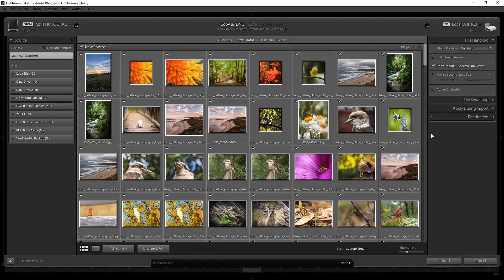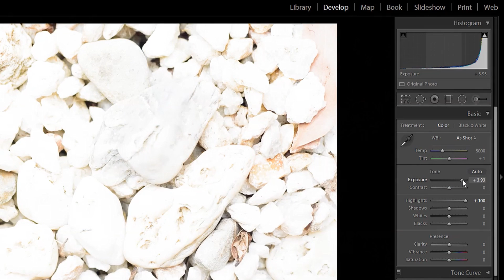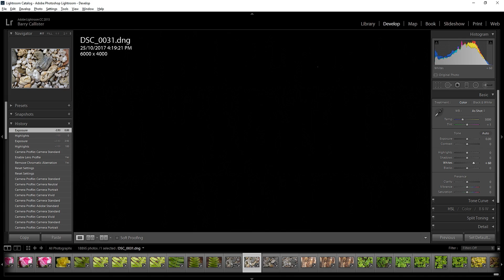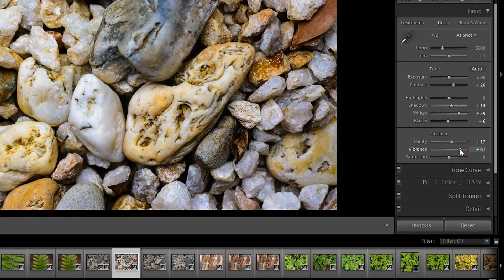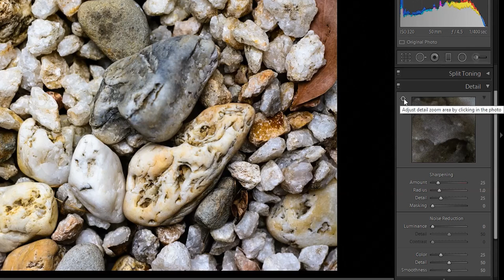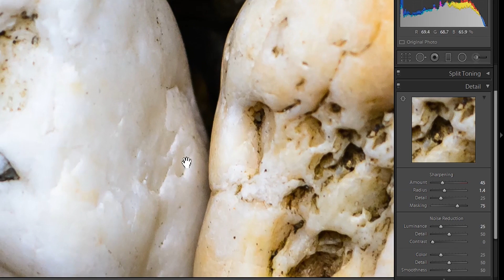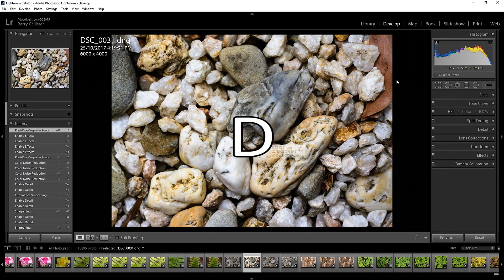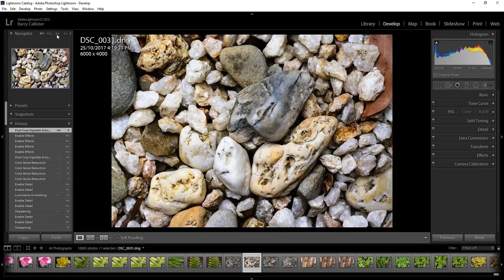How To Use Lightroom - Basic Editing in Lightroom CC with Barry Callister Photography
This video will take you through a basic edit in Lightroom CC.  To learn more about Lightroom, or other great products from Adobe follow this

In this video I, Barry Callister show you how to use lightroom CC.  This video is more for beginners but may help other Lightroom users as well.  If you've been wondering how to edit photos in Lightroom, then this video will help you.  Basic editing in Lightroom is super-simple, so grab a coffee...sit back and let me help you learn the ropes of Lightroom CC.

I do camera gear reviews, camera tutorials, Lightroom and Photoshop tutorials and so much more.

To see more photos of nature or wildlife photography, visit Barry Callister Photography on Facebook, Instagram or Pinterest.   😃